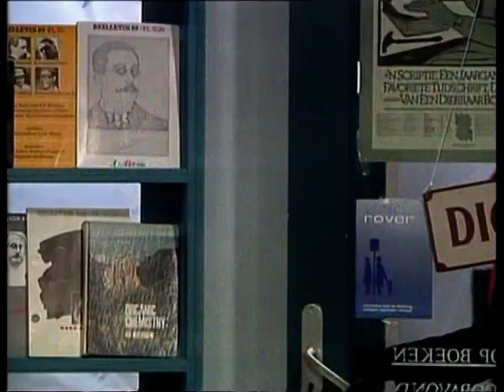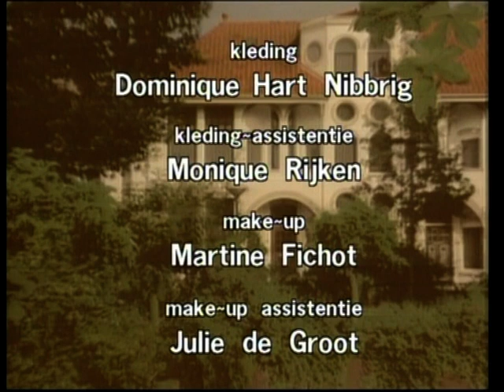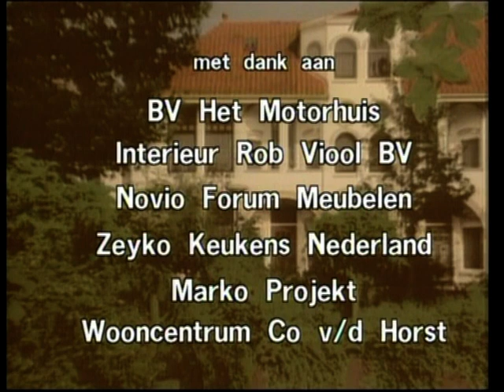Zonder Ernst deel 14 'Griep'